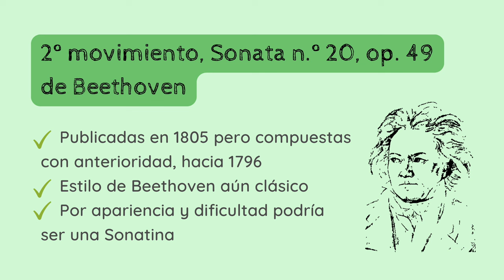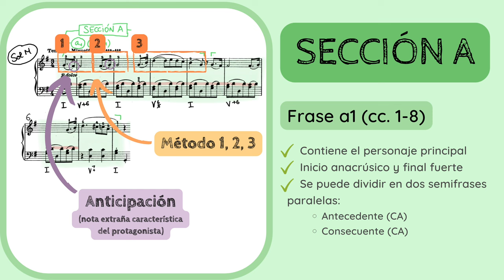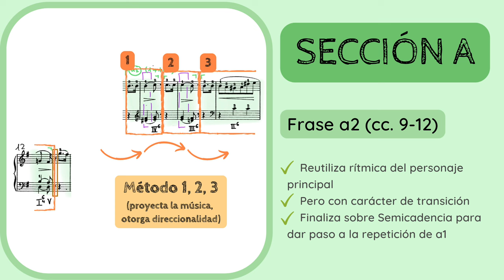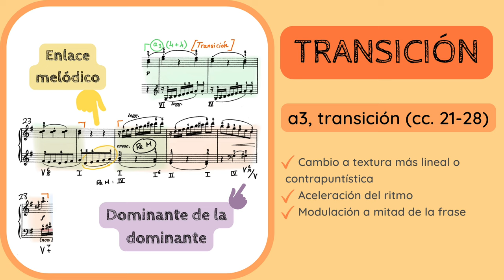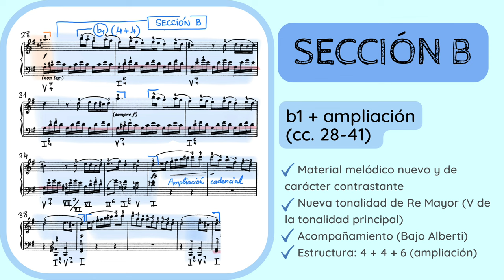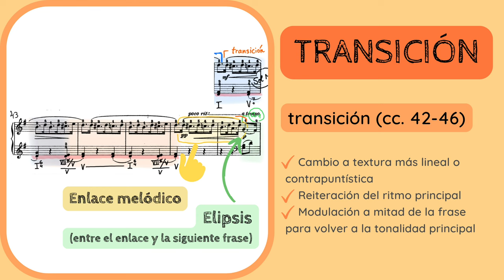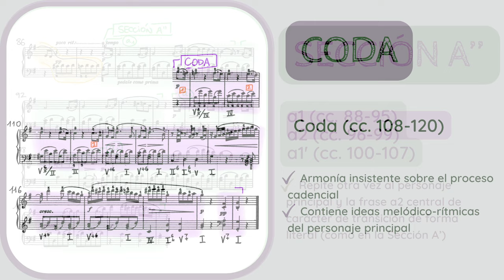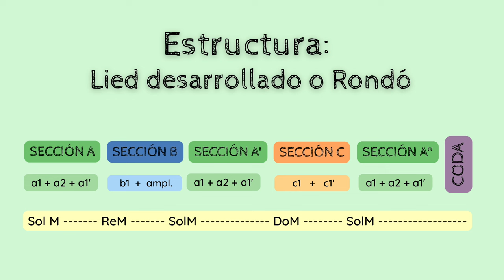🔍ANALISIS MUSICAL - Sonata No. 20 de Beethoven, op. 49, 2º movimiento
✅😮ANALIZA y DESCUBRE los detalles del 𝘚𝘦𝘨𝘶𝘯𝘥𝘰 𝘮𝘰𝘷𝘪𝘮𝘪𝘦𝘯𝘵𝘰 de la 𝘚𝘰𝘯𝘢𝘵𝘢 𝘕𝘰. 20, 𝘖𝘱. 49 (1796) de Ludwig van Beethoven (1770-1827).
1️⃣ 0:00 Introducción y contextualización
2️⃣ 1:16 Estilo compositivo y sistema de análisis
3️⃣ 2:08 Análisis formal. Sección A
4️⃣ 9:52 Sección B
5️⃣ 15:25 Sección A'
6️⃣ 15:42 Sección C
7️⃣ 18:10 Sección A''
8️⃣ 18:26 CODA
9️⃣ 20:07 Esquema formal

No dejes de escuchar de Beethoven:
🔊🔊 𝘖𝘷𝘦𝘳𝘵𝘶𝘳𝘢 𝘌𝘨𝘮𝘰𝘯𝘵 𝘖𝘱. 84 (1810)

Si quieres apoyar mi proyecto y labor divulgativa